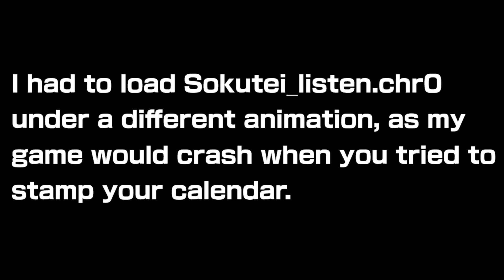Wii Fit - Unused Profile Creation Animations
These were found in \Common\RPHealthFirstSetting\common.carc